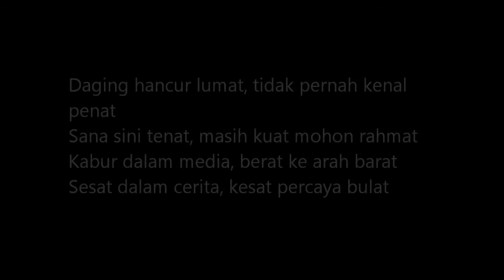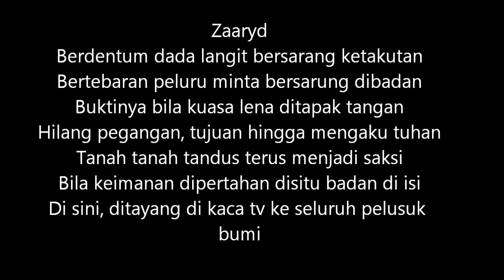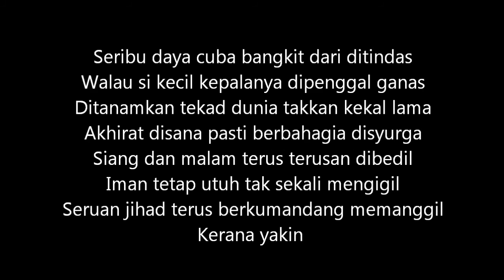Hasbunallah Wani'ma Wakil - NaracGrandchild xFatey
Produced by : Man Qudut
Lyric by : Man Qudut, Fatey
Mixing by : Zaaryd
Year : 2016
Represent Elyxir. Sabah x Sarawak. Borneo.